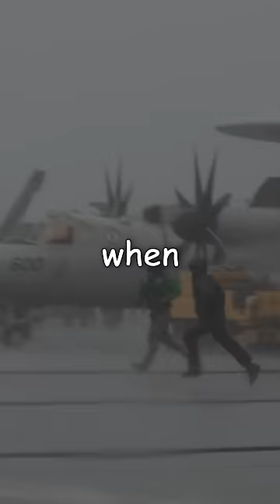Yellow Shirt Nearly Killed During F-18 Wave-Off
Learning to catch an arresting wire is one of the hardest things for a Navy pilot to master, and one of the most important. But what happens when you catch a wire when you don’t want to? As one yellow shirt found out, it can have scary consequences.